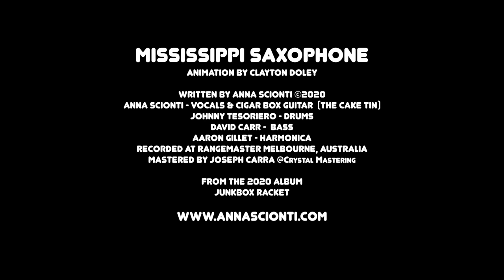Anna Scionti - Mississippi Saxophone (Official Video)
Animation by CLAYTON DOLEY
Anna Scionti - Vocals & Cigar Box Guitar  (The Cake Tin)
Johnny Tesoriero - Drums
David Carr -  Bass
Aaron Gillet - Harmonica
Recorded at RANGEMASTER Melbourne, Australia
Mastered by Joseph Carra @Crystal Mastering

Anna Scionti (pronounced Shon-tee) is an Australian singer-songwriter, guitarist and bottleneck slide player making her own style of music steeped in blues, roots and rock. Scionti walks her own creative path mixing it up on cigar box, resonator, lap steel and six-string guitars.
JUNKBOX RACKET is Scionti’s latest album giving you a reason to get up and dance!

When left alone with a bunch of guitars out comes a collection of songs that are rebellious and raw. Recorded in 2020 JUNKBOX RACKET includes ten songs played on six uniquely crafted hand-made cigar box guitars and Anna’s 1960’s Gibson melody maker!

Scionti’s other releases include: 2019 album ‘Orphan Diary’ and her 2017 self-titled EP. ‘Orphan Diary’ debuted at No.4 on the Australian Blues & Roots Airplay Charts, spent seven months in the top 20, and was a nominee for ‘Best Blues Album’ at the 2019 Music Victoria Awards.